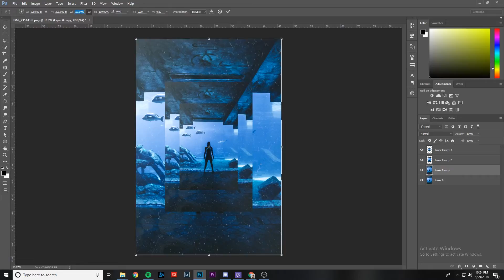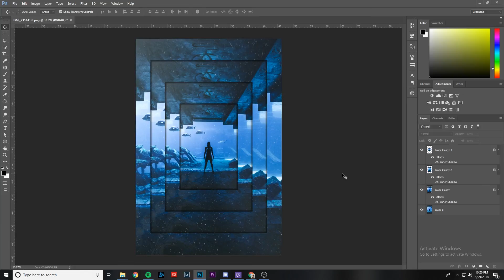Infinity Inception Optical Illusion Effect in Photoshop | Easy Tutorial (Linear Perspective)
In this video I'll show you how to create an "Infinity Inception Optical Illusion Effect in Photoshop" (Linear Perspective)

This is a very easy tutorial and allows you to create a unique perspective bending/optical illusion effect with your photos.

My Gear:

CURRENT CAMERA
WIDE ANGLE LENS
FAVORITE LENS
CAMERA MIC
LED LIGHT